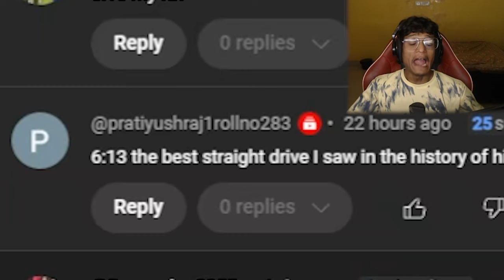"From Local Star to International Player 🌟 | Cricket 24 Career Mode" #36